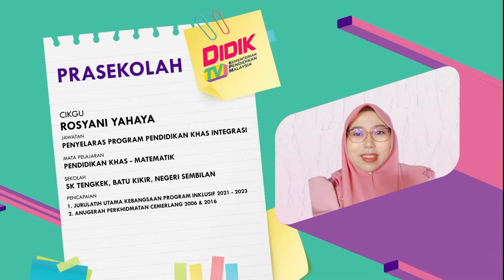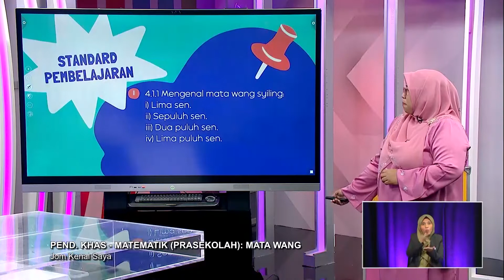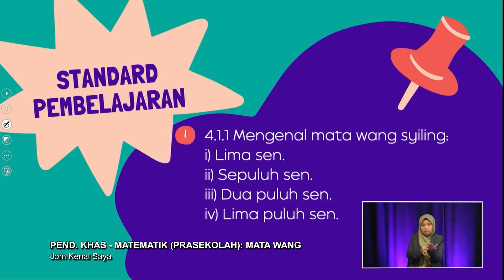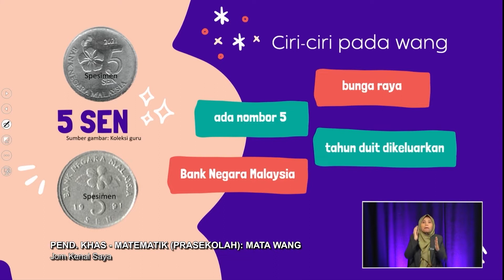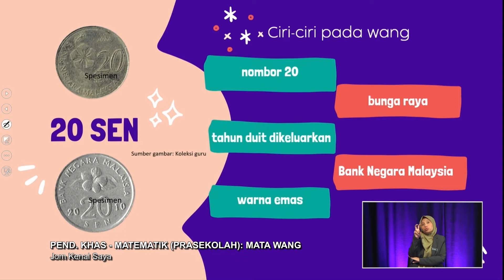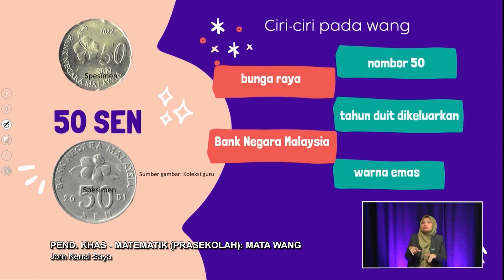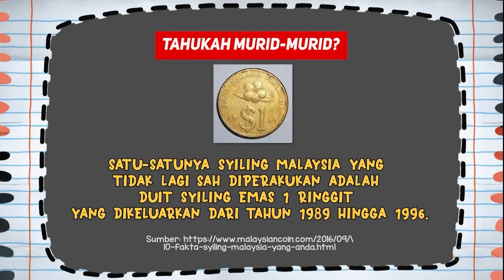Prasekolah (2022) - Klip | Pend. Khas - Matematik: Mata Wang - Jom Kenal Saya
Tajuk: Pend. Khas - Matematik: Mata Wang - Jom Kenal Saya
Guru: Rosyani Yahaya
Episod ini kita akan belajar mengenal wang syiling lima sen, sepuluh sen, dua puluh sen, lima puluh sen.